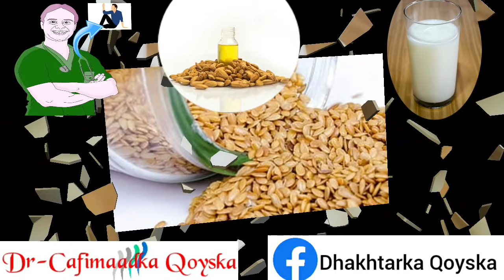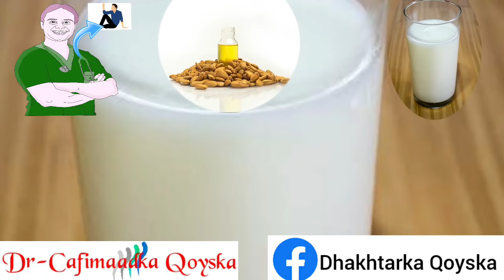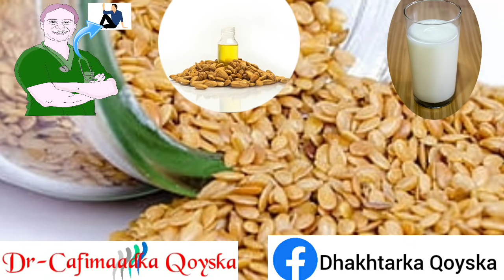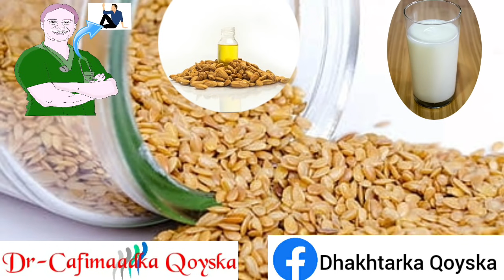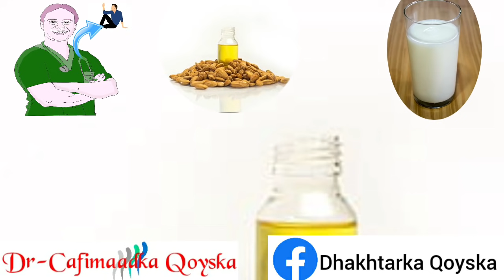Deg Deg U Kori Lafaha Daciifay Ee Higaasay Kana Hor Tag Lafa Xunuunka